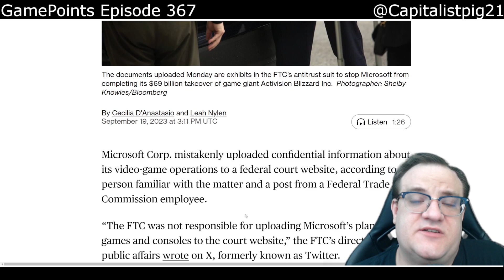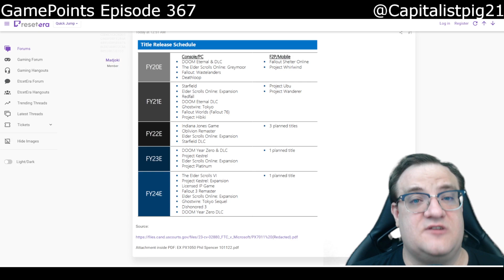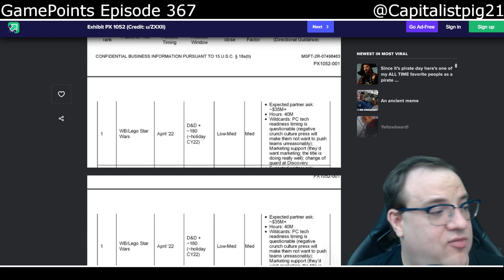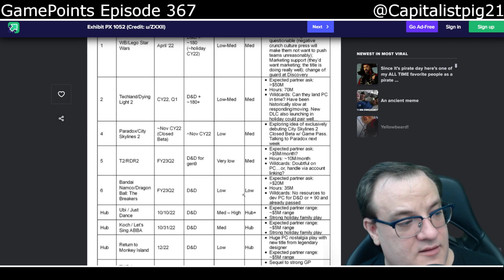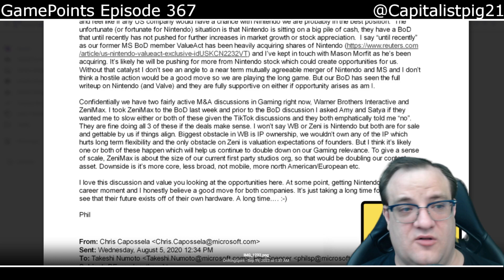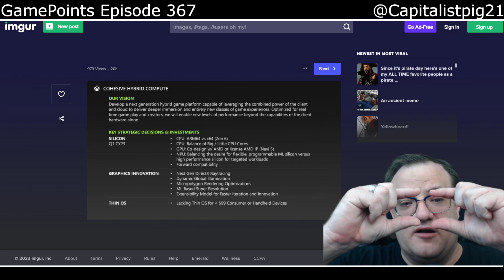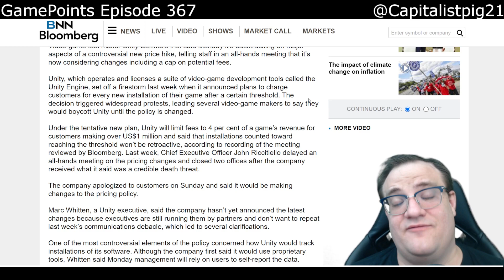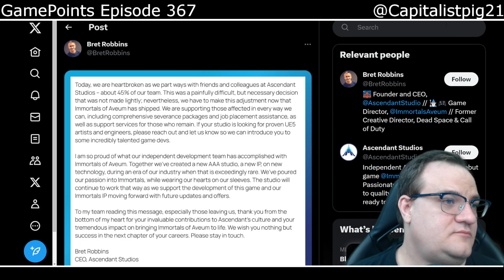XBOX Leaks YEARS Of Their Own Plans ~ GamePoints 367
Live every Tuesday at 8:00 PM PST at Twitch.tv/GamePoints

BitCoin: 3EFSmXLujAnWk6RQCLZxx7d9igKh2hADu8
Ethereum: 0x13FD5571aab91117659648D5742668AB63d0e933